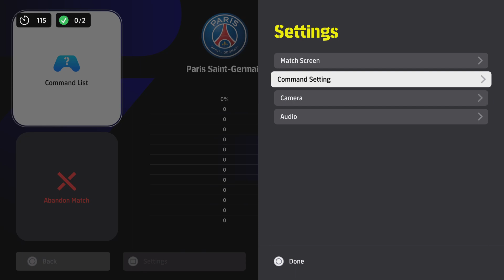eFootball 2024|SUPER LEAGUE|PSG vs EL PASO